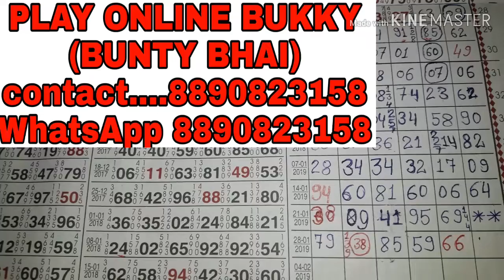Aaj klyan me 02-02-19 single pana single jodi play un limited kelo mr ke saat lutlo aaj bi klyan ko